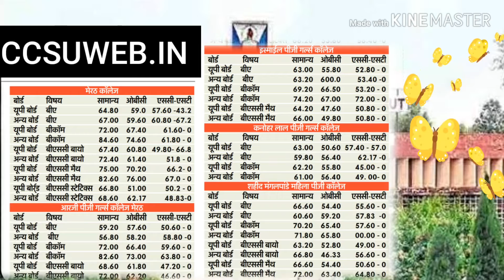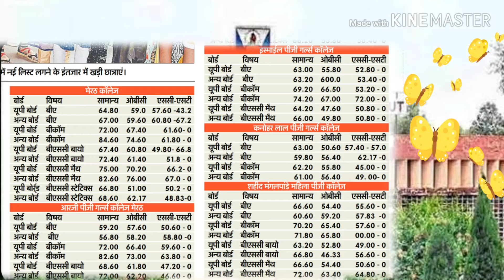Ccsu merit changes 27 june 2019 चौधरी चरण सिंह यूनिवर्सिटी मेरठ मेरिट